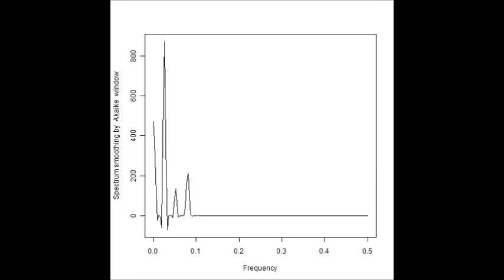超音波技術（多変量自己回帰モデルによるフィードバック解析） ultrasonic-labo